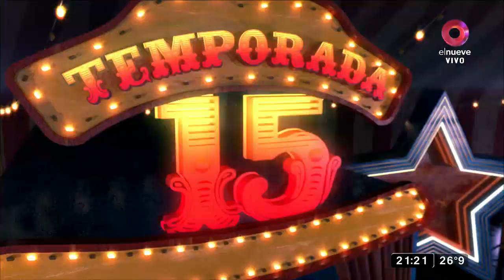¡¿Maju tiene chivo con un telo?!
Y Maju Lozano aprovechó un vivo para meter su chivito... ¡LUZ, CÁMARA, ACCIÓN!